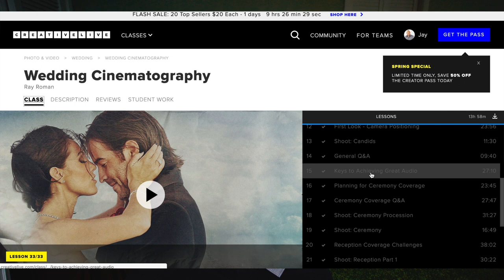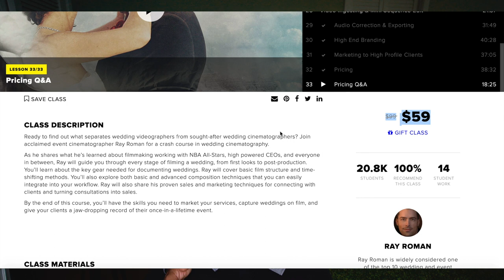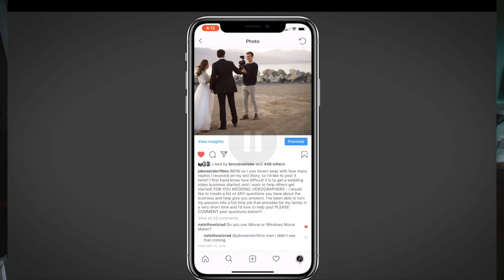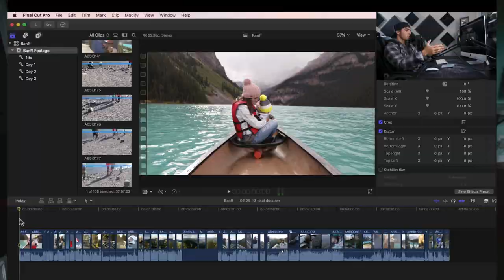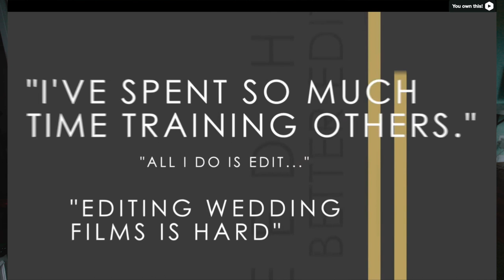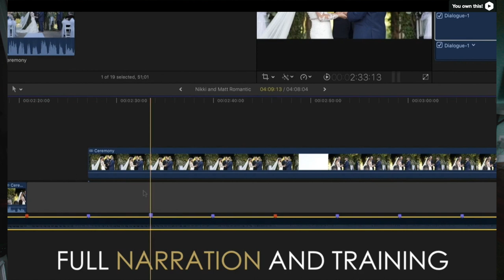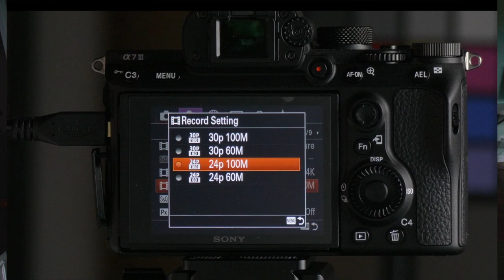Educational Resources For New Wedding Filmmakers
Since being home for the last 5 weeks has given me so much more personal time, I've decided that, as a new wedding filmmaker, I'm going to spend my time learning. After acquiring so many courses over the last 8 months, I really needed to spend some time consuming them at a slower pace. For beginner wedding videographers, this list of resources is great because it's aim is to teach basic skills in shooting, editing as well as the business side of the wedding videography business. If you're interested in how to learn wedding videography, you cant go wrong with this list. I found them to be relatively low cost and high value for someone in their first year of business as a wedding filmmaker.